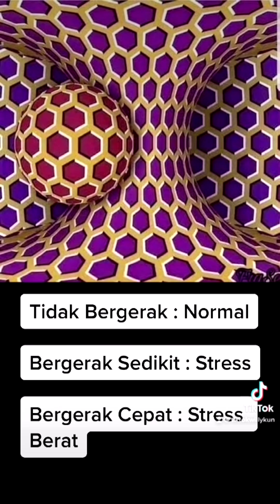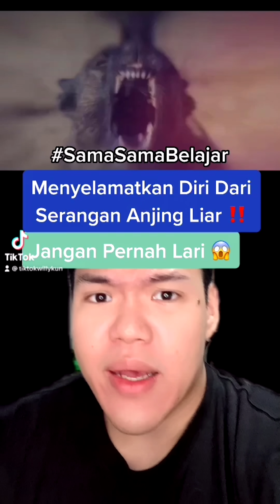KUMPULAN TIKTOK PALING SERU !!